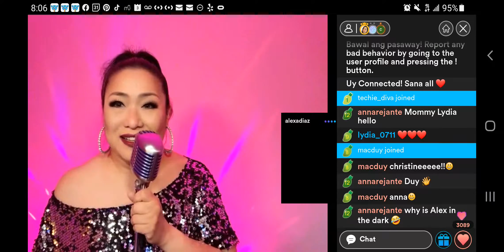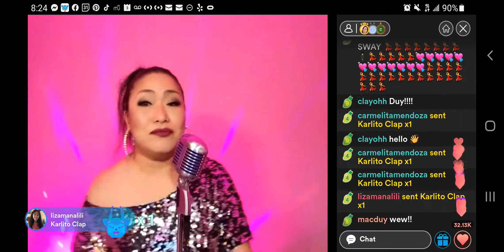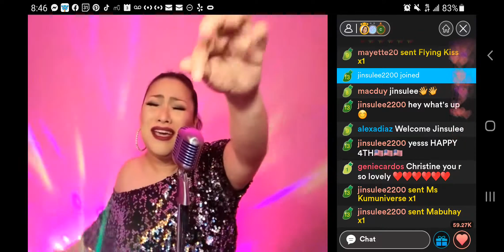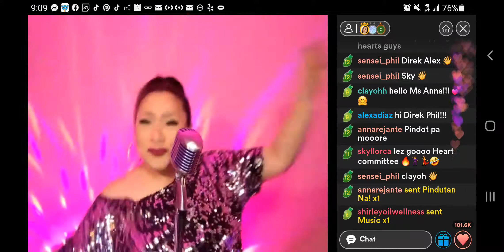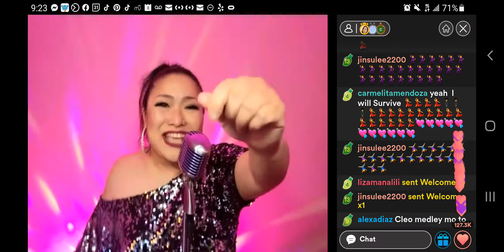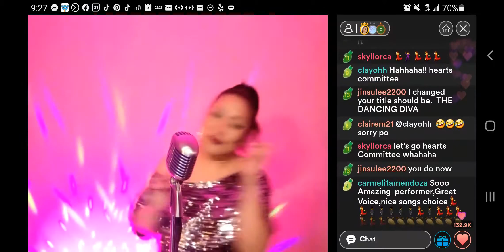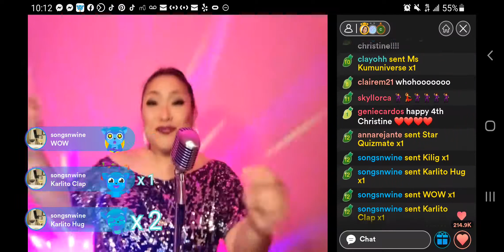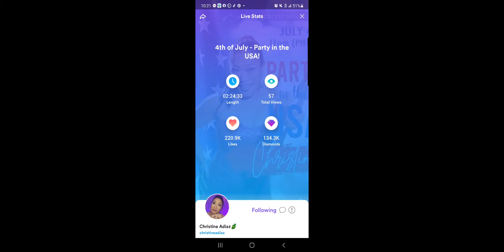Party in the USA! - (KUMU) with VGs and Comments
This is our 4th of July party using the KUMU App where we had an "almost" non-stop dance music. Thanks to everyone who partied and hung out with me... for your gifts, my dutduthearts crew -thank you. More than anything, thank you for your time and continued support. Let's all continue to spread positivity, kindness, and love. God bless!